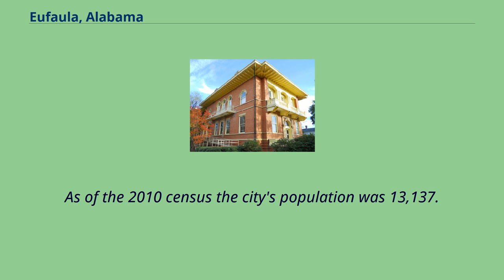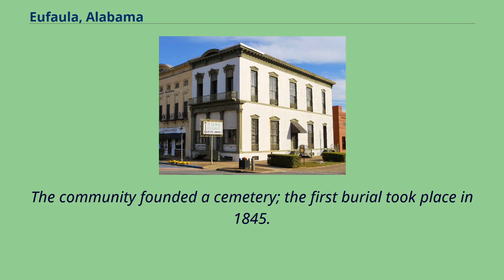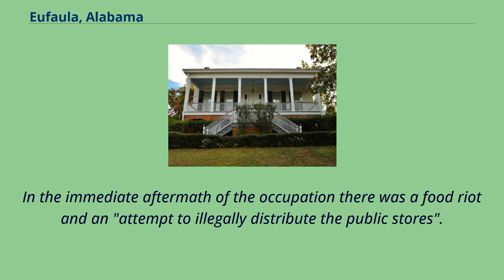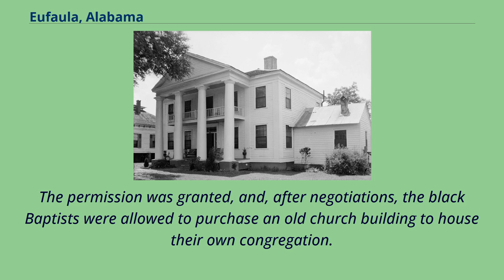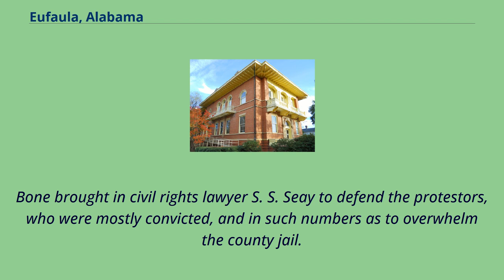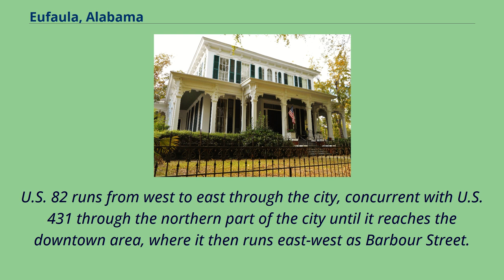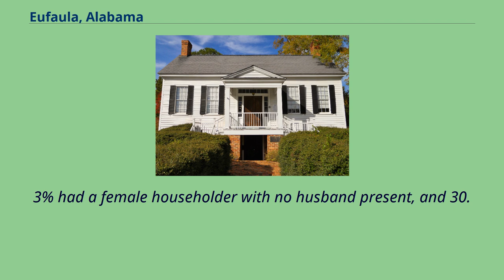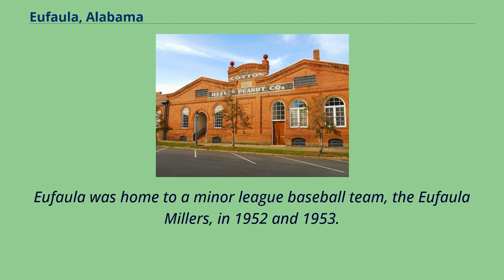Eufaula, Alabama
Cities_in_Barbour_County,_Alabama
Eufaula /juˈfɔː.
lə/ is the largest city in Barbour County, Alabama, United States.
As of the 2010 census the city's population was 13,137.
Slaves worth $150,000 to be purchased for construction of railroad （Daily Confederation, November 10, 1859） The site along the Chattahoochee River that is now modern-day Eufaula was occupied by three Muscogee Creek tribes, including the Eufaulas.
By the 1820s the land was part of the Creek Indian Territory and supposedly off-limits to white settlement.
By 1827 enough illegal white settlement had occurred that the Creeks appealed to the federal government for protection of their property rights.
In July of that year, federal troops were sent to the Eufaula area to remove the settlers by force of arms, a conflict known as the "Intruders War".
The Creeks signed the Treaty of Washington in 1826, ceding most of their land in Georgia and eastern Alabama to the United States, but it was not fully effective in practice until the late 1820s.
The 1832 Treaty of Cusseta, by which the Creeks ceded all land east of the Mississippi River to the United States, allowed white settlers to legally buy land from the Creek.
However, the treaty's terms did not require any natives to relocate.
By 1835 the land on which the town was built had been mostly purchased by white settlers, and had a store, owned in part by William Irwin, after whom the new settlement was named "Irwinton".
By the mid 1830s downtown Irwinton was platted out and development was well underway.
Much of its historic character has been preserved and is now known as the Seth Lore and Irwinton Historic District.
In 1842 or 1843 Irwinton was renamed "Eufaula", possibly to end postal confusion ...